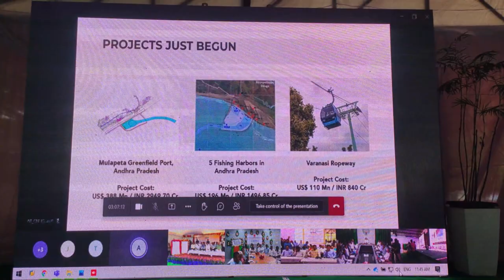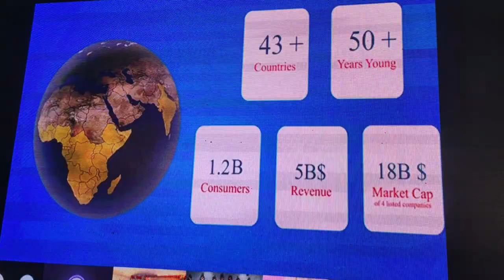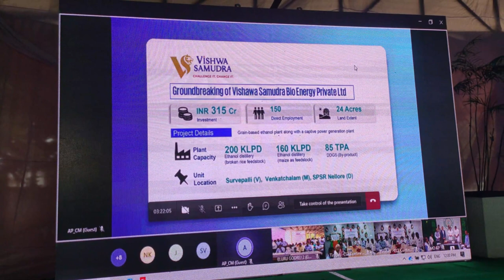22.6.23_ELR_HCM WILL VIRTUALLY INAUGURATE GODREJ AGROVET LTM At CHINTAMPALLI VILLAGE ,CHINTHALAPUDI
22.6.23_ELR_HCM WILL VIRTUALLY INAUGURATE GODREJ AGROVET LTM AT CHINTAMPALLI VILLAGE ,CHINTHALAPUDI MANDAL_DISTRICT COLLECTOR V.PRASANNA VENKATESH,hon'ble mla